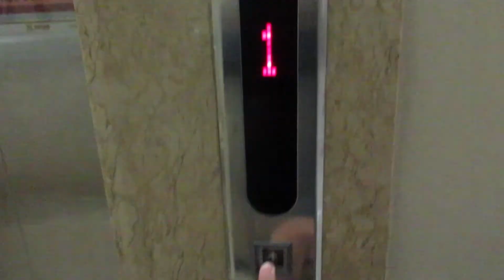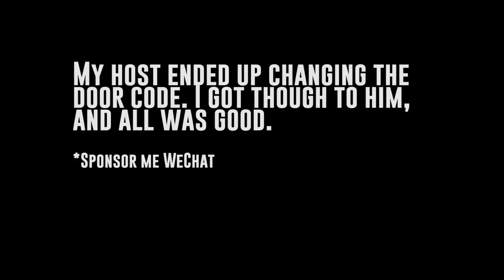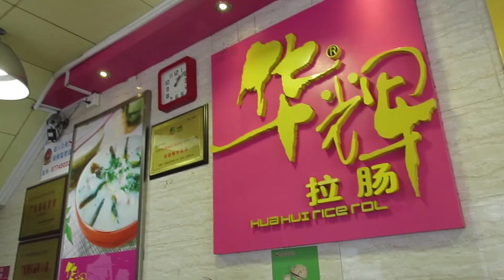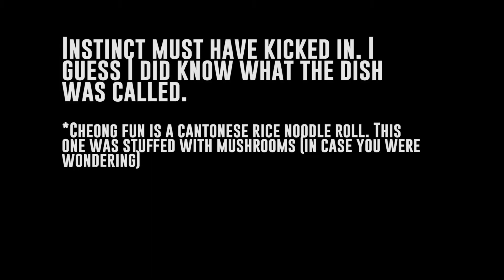China for One: I Have a Problem.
It's been a rough couple of days, and vlogging has really helped to keep me present. Some of you have been asking for video/audio footage of the explosive fireworks here in Guangzhou, so stick around until the after-credit scene!

I'll be heading to Shanghai in two days, so expect a nice change of setting!